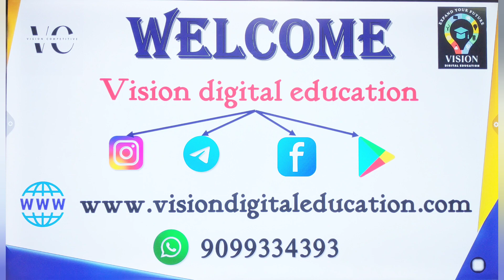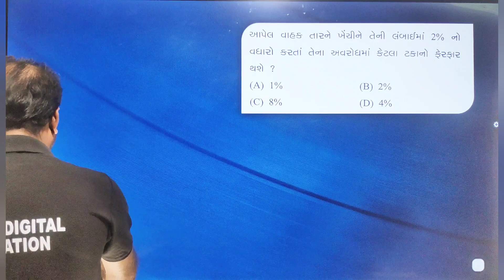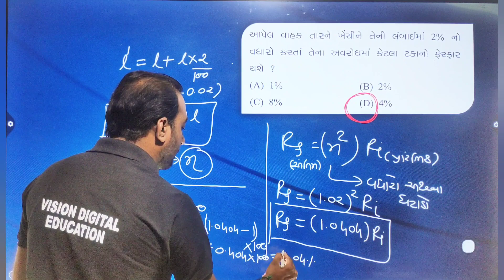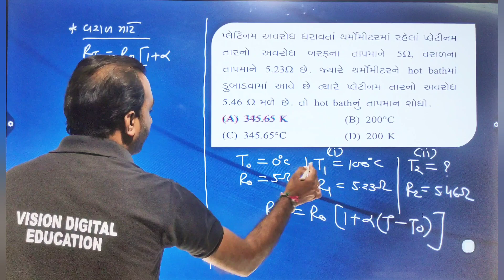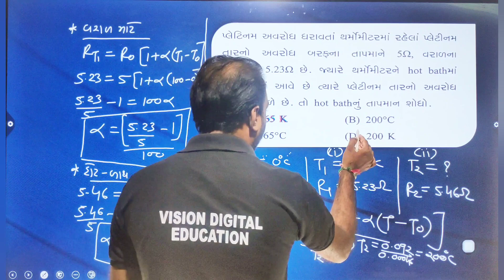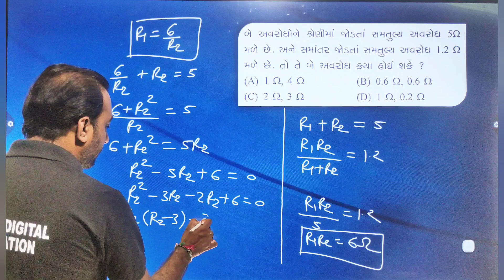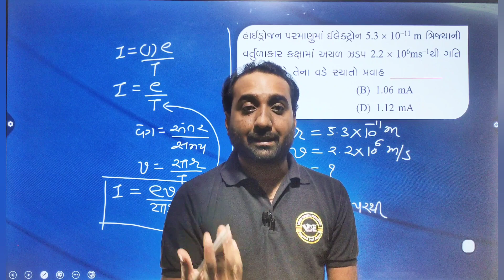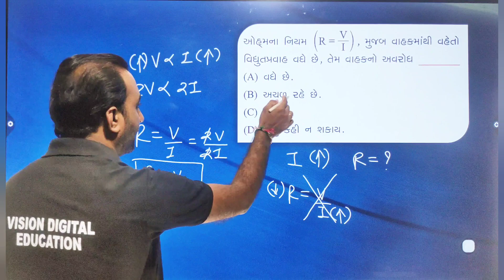Std 12 Physics | Chap 3 | MCQ | Ep 2 | GSEB | GUJCET | NCERT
લેક્ચરની pdf માટે whatsapp કરો :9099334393

PW gujarati
Physics Class 12 Mcq,
class 12 physics important mcq,
physics class 12 chapter 1 mcq,
gseb board physics mcq,
ncert physics mcq,
cbse board physics mcq,
cbse class 12 important mcq,
gseb class 12 important mcq,
ncert class 12 important mcq,
class 12 physics mcq 2021
MCQ Questions for Class 12 Physics with Answers PDF Download in Gujarati
Physics objective Questions for 12th pdf
Physics Class 12 Electrostatics MCQs PDF Download
Physics Class 12 Objective Questions 2023
MCQs of Physics Class 12 Chapter 2
NCERT Exemplar Class 12 Physics MCQ PDF
Physics MCQs for Class 12 online test
MCQs Of Physics Class 12 Chapter 1
Class 12 Physics notes
NCERT Solution for Class 12 Physics Chapter 1
Class 12 Physics Gujarat Board